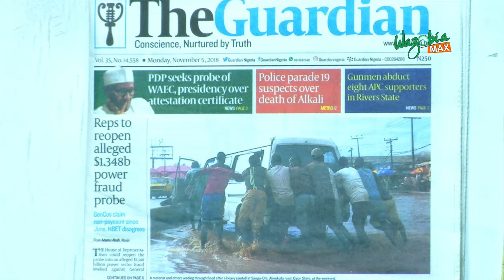PDP Seeks Probe Of WAEC, Presidency Over Attestation Certificate